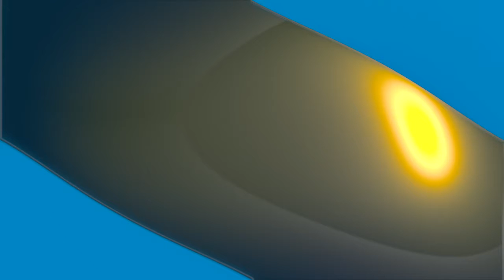Reaction To ForeverPandering - Tracing Dobson Song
I didn't really get it. But it was a cool song though.